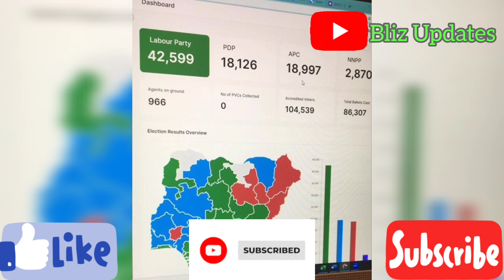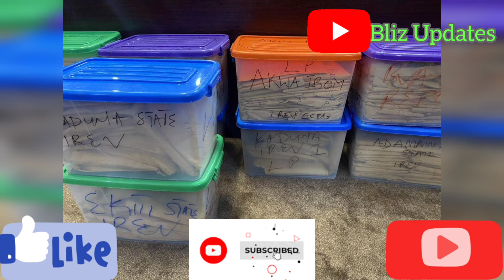The Evidence Is In Court✍️ Tinubu Disqualifi¢atiøn Certain As Peter Obi Presents Digital Proof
Peter Obi In Court
Peter Obi Latest News
Tinubu Latest News
Bola Tinubu Latest News
Ned Media